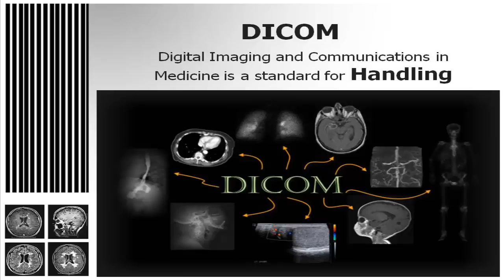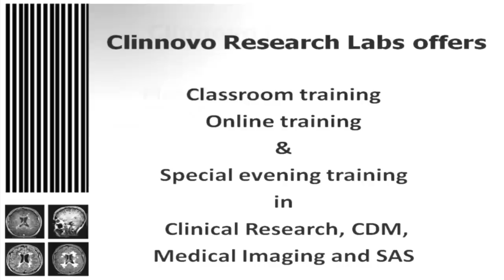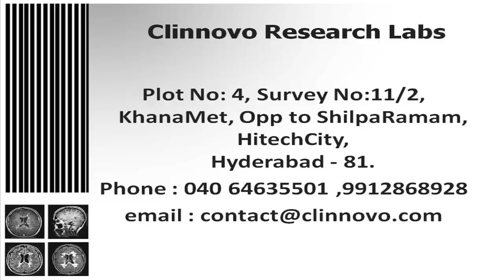DICOM - Digital Imaging and Communication in Medicine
Clinnovo Research Labs Pvt Ltd is a clinical Innovation organization focused not only on clinical Research but also on the statastical Analysis(SAS) with strong emphasis on practical training and projects.We offer training program for freshers to enter into the professional field of clinical research,CDM, SAS or Imaging Trials as well to the professionals who are interested to achieve excellence at their professional world.